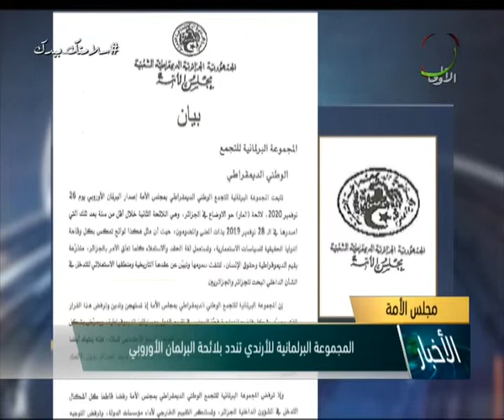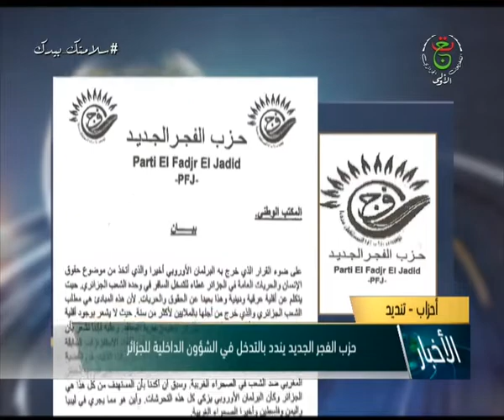ردود الفعل الوطنية بخصوص لائحة البرلمان الأوروبي حول وضعية حقوق الإنسان في الجزائر